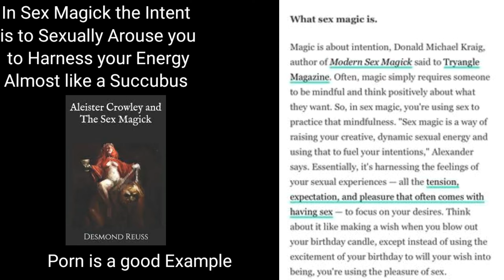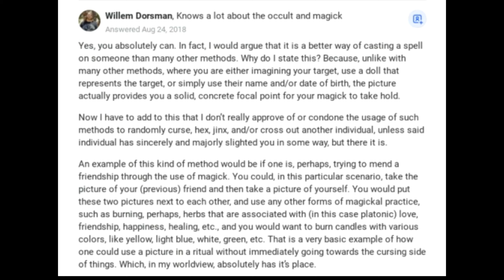Rap Freaks Ritual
My thoughts on this video its probably more secret hidden things in this but enjoy